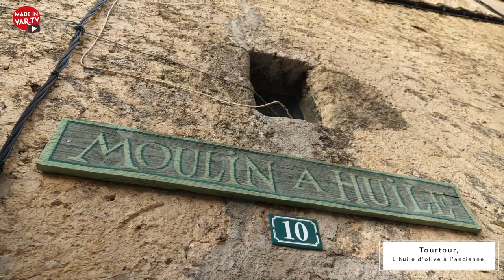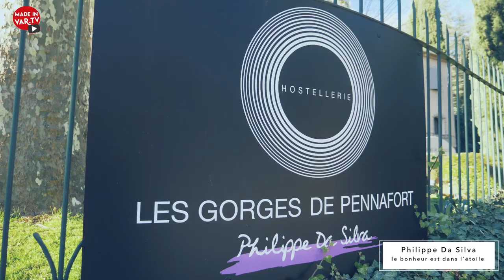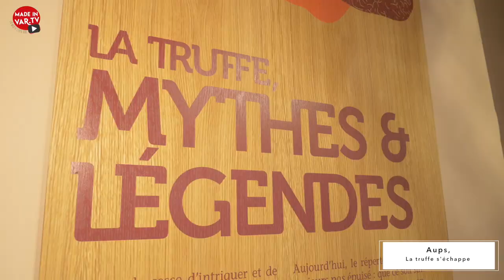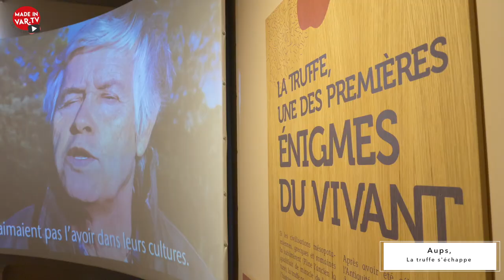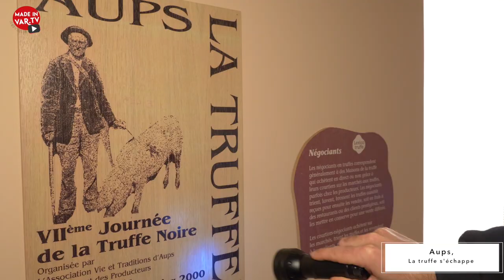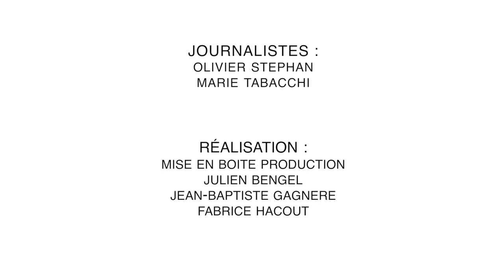Made in Var.tv - février 2019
De l'huile d'olive ancestrale, au moulin de Tourtour, un anniversaire gourmand à Callas dans le restaurant de Philippe Da Silva et un escape game original à la Maison de truffe à Aups, l'émission de février de Made In Var joue la carte terroir !